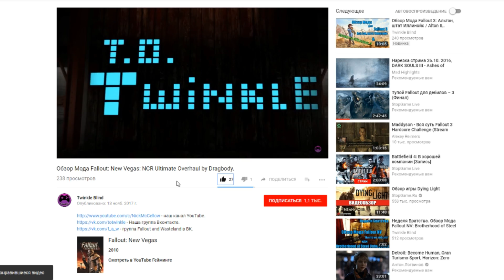Геноцид в мире Fallout